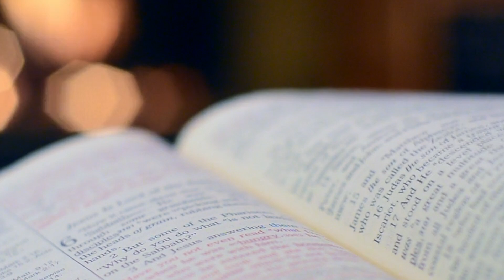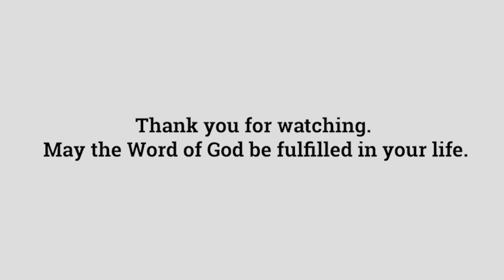Sixth Sunday of Easter, Year A | Gospel Reflections with Fr Paul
In today's Gospel Reflection, Fr Paul talks about the readings for the Sixth Sunday of Easter.

1st Reading: ACTS 8:5-8, 14-17
2nd Reading: 1 Peter 3:15-18